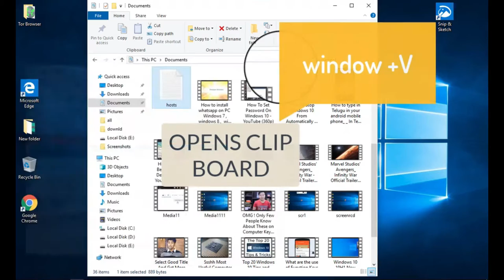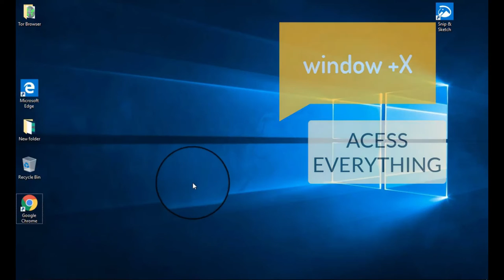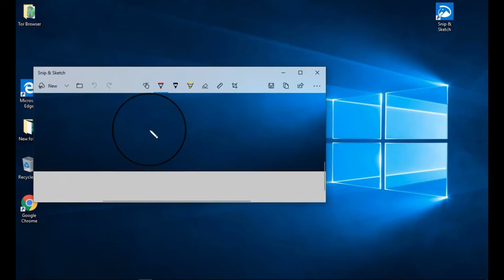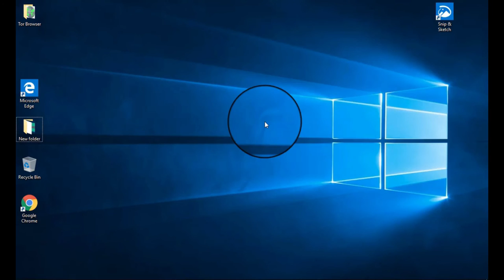10 combination keys access windows 10 in 2020 keteriya-the axe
Winkey 10 keyboard shortcut Description
Winkey + Tab Activates Task View
Winkey + A Activates Action Center
Winkey + C Activates Cortana with speech
Winkey + D Shows desktop
Winkey + E Opens File Explorer
Winkey + G Activates the new Xbox game bar to let you record games or take screenshots.
Winkey + H Activates share feature in Windows 10 apps
Winkey + I
Opens Windows 10 settings
Winkey + K Activates Connect feature to stream to wireless displays and audio devices
Winkey + L Locks a machine
Winkey + P Project a screen
Winkey + R Run a command
Winkey + S
Activates Cortana
Winkey + X Opens power user features
Winkey + Left / Right / Up / Down Snaps apps to the side of a screen press Up or Down after snapping left  right to enable four apps to snap
Winkey + Ctrl + D Creates a new virtual desktop
Winkey + Ctrl + F4 Close virtual desktop
Winkey + Ctrl + Left or Right Switch between virtual desktops
Winkey + Shift + Left or Right Move apps from one monitor to another
Winkey + 1 / 2 / 3... Open programs that are pinned on the taskbar. The first app is number one.